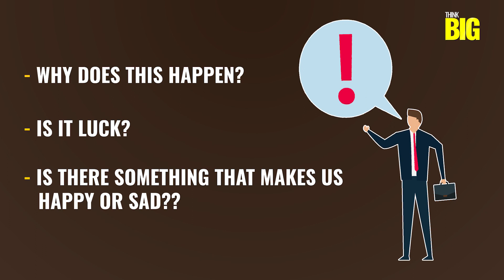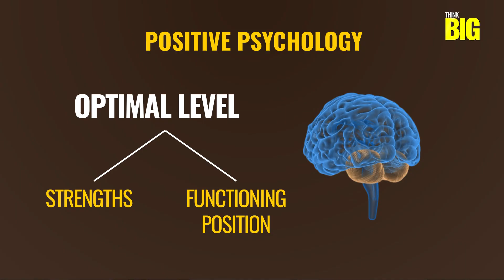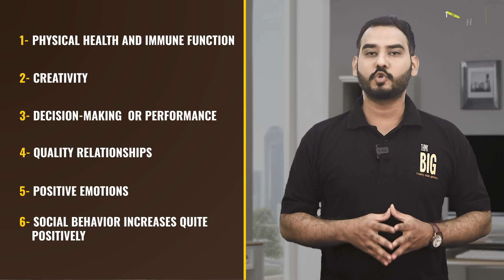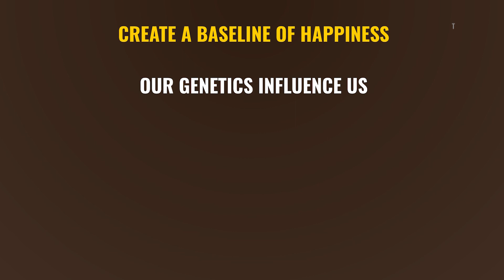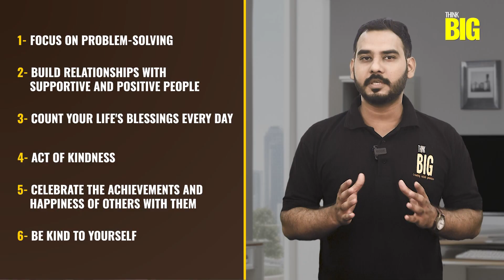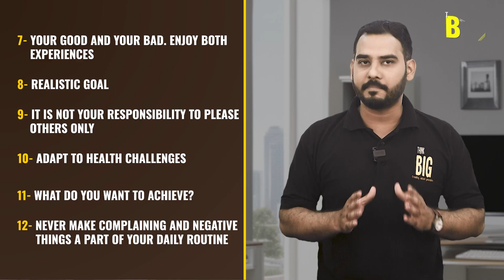MIND-BLOWING Psychology Secrets to Happiness Revealed!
Welcome to ThinkBig5477, your go-to destination for all things related to personal development, self-improvement, and success strategies. Our mission is to empower and inspire you to become your best self, achieve your goals, and create the life you truly desire.

On this channel, you'll find a variety of videos that will help you enhance your mindset, improve your habits, and develop the skills and knowledge you need to succeed in all areas of your life. From motivational speeches and self-help tips to practical advice on career development, personal finance, and entrepreneurship, we've got you covered.

Our team of experts and thought leaders is dedicated to providing you with valuable insights, actionable strategies, and inspiring stories that will help you unlock your full potential and live your best life.